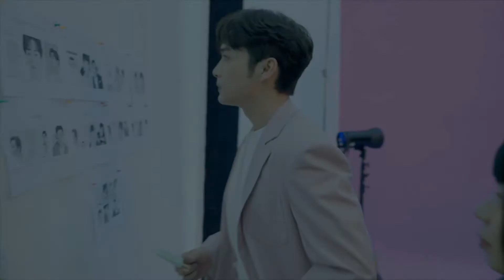[애경산업/에이지투웨니스] AGE 20's 중국 모델 장빈빈 초월팩트 룩 촬영 메이킹 필름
에이지투웨니스의 중국 현지 모델
배우 ‘장빈빈(张彬彬)’과 함께
중국에서 가장 인기있는 ‘시그니처 에센스 커버 팩트’를
한층 더 업그레이드한 제품인 ‘시그니처 에센스 커버 팩트 마스터’ 룩 현장을